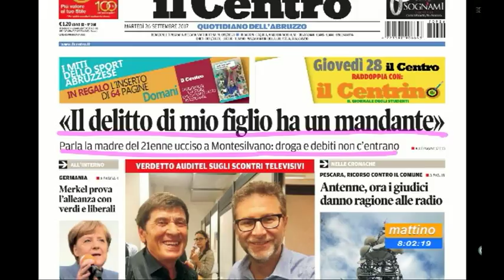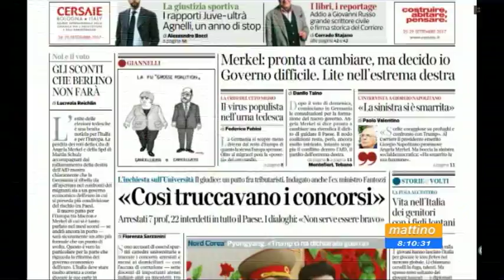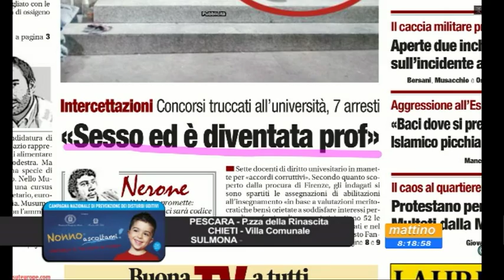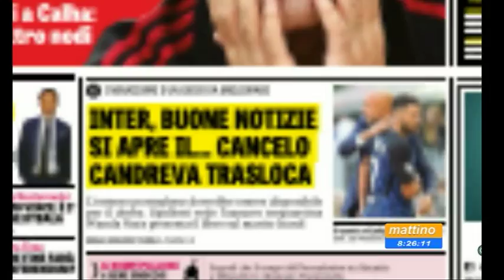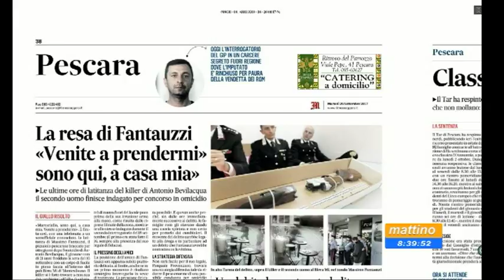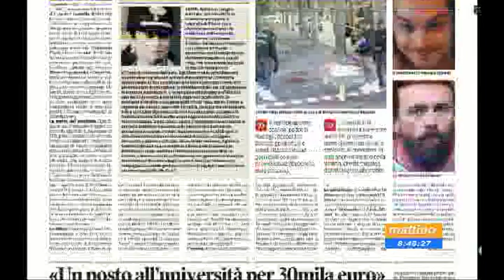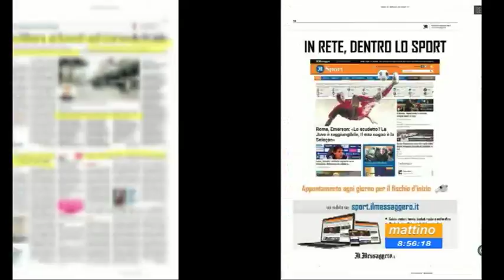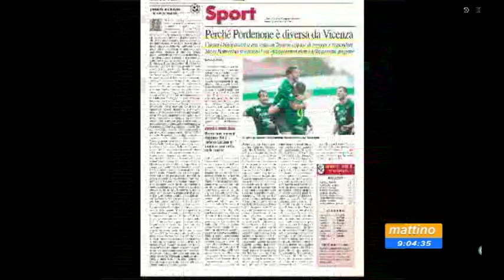Mattino 6 rassegna stampa di martedì 26 settembre 2017